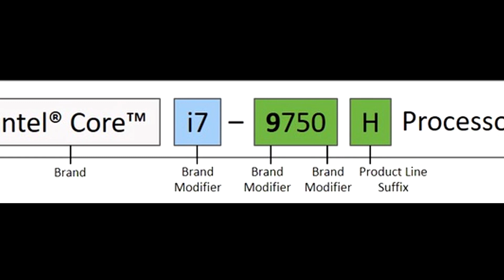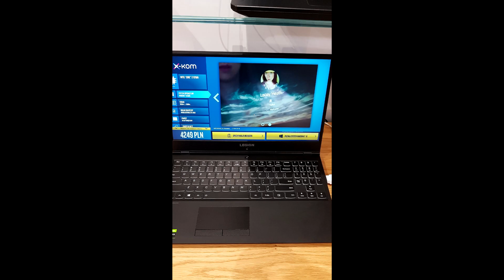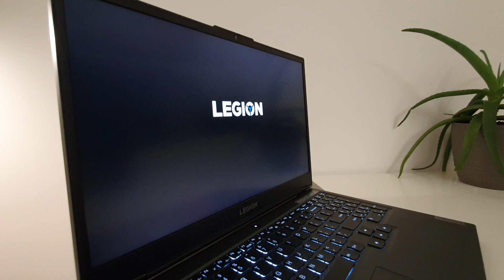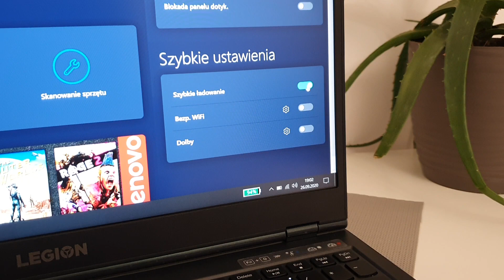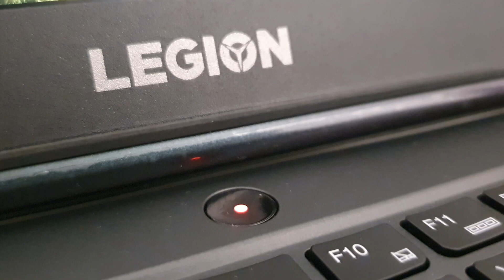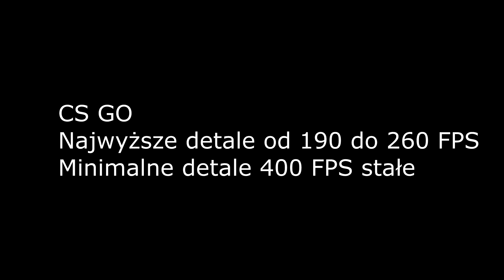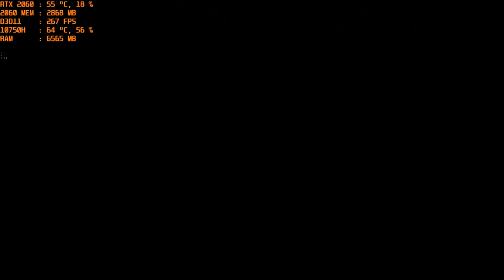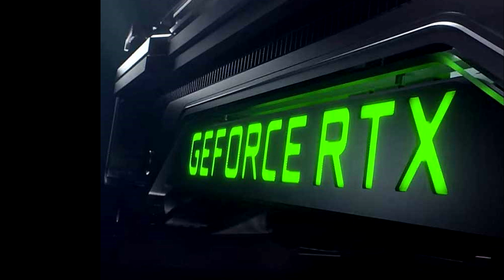Legion 5i i7 RTX 2060 144hz 🔥Po 2 miesiącach! ❤️ Recenzja & Test Lenovo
Lenovo Legion 5 -Zalety, problemy i wady. Testy wydajności i temperatur najmocniejszego modelu "5i" z I7/RTX2060/144hz. Jakiego laptopa wybrać? Czy warto? Wady i zalety. Zapraszam :)
0:00 Co jest najważniejsze w laptopie?
01:56 Jak szukałem?
03:31 Y540 vs Legion 5 / Zalety
04:45 Wady
06:35 Funkcje
06:57 Testy/Specyfikacja
09:26 Jaki model wybrać?
11:00 Ile zapłaciłem?